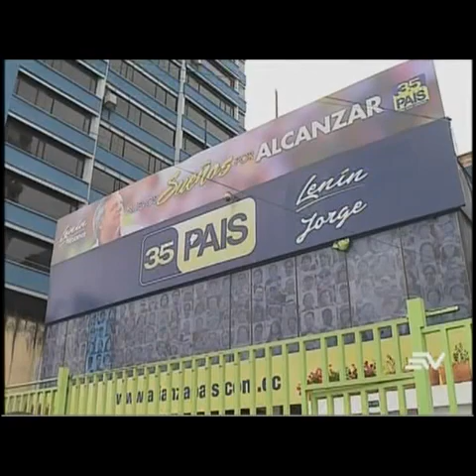Vicepresidente Glas expuso su situación en reunión de Directiva Nacional de Pais